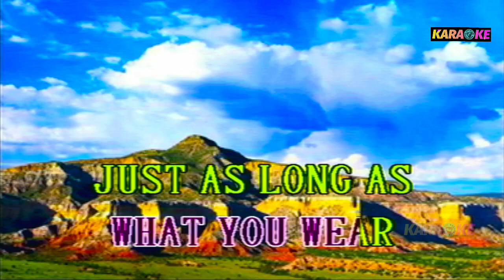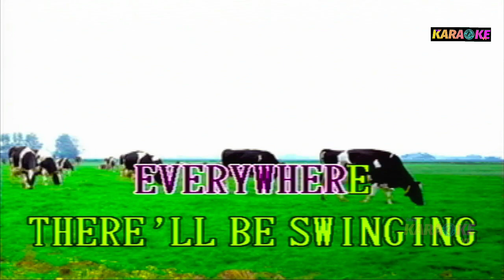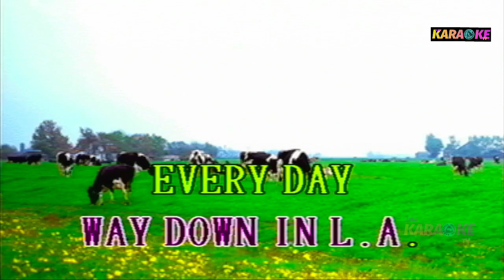DANCING IN THE STREETS MARTHA & THE VANDELLAS KARAOKE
MARTHA & VANDELLAS COVER SONG